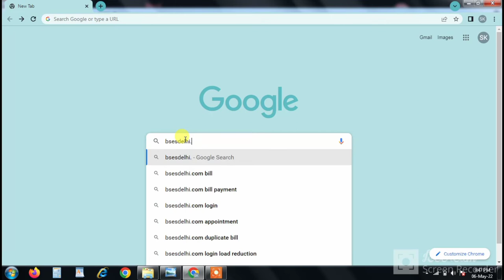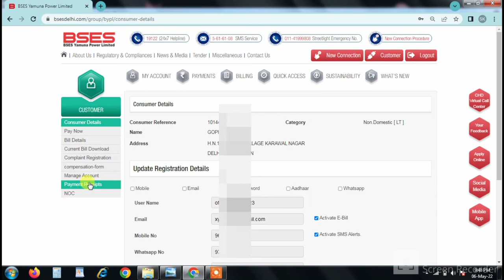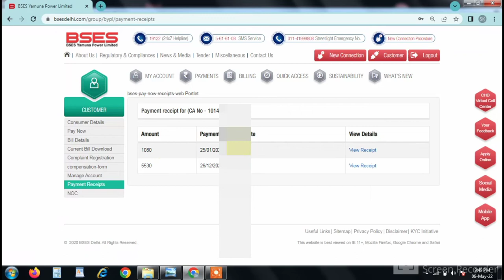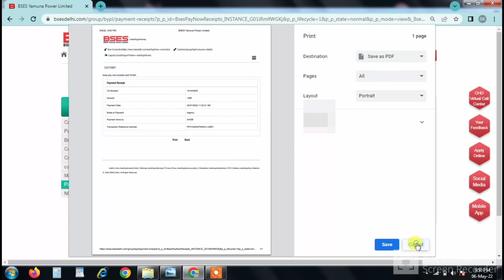How To Download BSES Payment Slip | BSES Payment Receipt Download Kaise kare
Use Products.